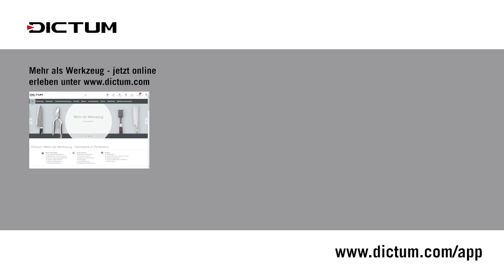Holzverbindungen mit Keilen - Know-how für gekeilte Verbindungen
Was ist bei verkeilten Holzverbindungen zu beachten? Sollen Holzkeile eher flach sein oder besser breit? Welche Keile halten besser? Müssen gekeilte Verbindungen überhaupt verleimt werden und wie mache ich wiederlösbare Holzverbindungen? Diese und weitere Fragen beantworten wir in diesem Video-Tutorial.

Inhalte des Tutorials:
00:00 (Intro)
00:20 Flache oder steile Keile?
02:29 Verlauf der Holzfasern im Keil
04:28 Ausrichtung der Schlitze
07:38 Keile halten ohne Leim
08:23 Lösbare Keilverbindungen
10:23 Keile halten Verbindung im Winkel

Erfahren Sie mehr über Holzverbindungen in unseren Onlinekursen. An den Grundlagen- und Projektkursen können Sie jederzeit und nahezu überall teilnehmen.